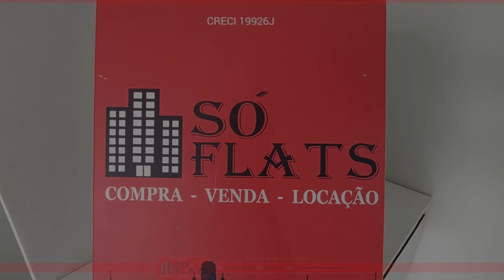Flat disponível no Paulistânia contendo 42m², 1 dormitório e 1 vaga de garagem no Jardim Paulista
Cód.: 2043

Morar na Avenida Paulista é tudo de bom. Além das múltiplas alternativas para um cotidiano repleto de praticidade, o endereço é dos mais cobiçados do país por propiciar lazer de qualidade, além de toda infraestrutura dos melhores lugares do mundo. E a energia única que se percebe nessa parte da cidade não tem preço! É singular, e atrai gente de todos os lugares.

Nas imediações você pode contar com o Shopping Cidade de São Paulo, Pátio Higienópolis, Pátio Paulista, Frei Caneca Shopping, Top Center, Shopping Center 3. Esses centros comerciais servirão a quem escolher morar na Avenida Paulista e decidir fazer suas compras sem tirar o carro da garagem.
Há ainda centenas de lojas de rua, galerias comerciais, e todo comércio da Avenida Brigadeiro Luís Antônio para os momentos de consumo.